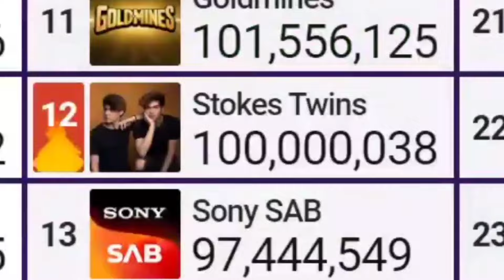Stokes Twins Hitting 100 Million Subscribers!